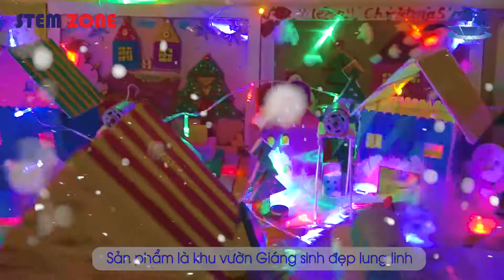Trải nghiệm kỹ năng sống STEM ZONE: Giáng sinh huyền ảo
HỆ THỐNG GIÁO DỤC KỸ NĂNG SỐNG CARA
💎 Cara Trung Kính: A15, tầng 1, tòa nhà Home City, 177 Trung Kính, Cầu Giấy, Hà Nội
💎 Cara Mỹ Đình: Tầng 5, toà nhà Sun Square, 21 Lê Đức Thọ, Mỹ Đình, Nam Từ Liêm, Hà Nội
💎 Cara Thanh Xuân: Tầng 1, tòa B, khu A, Imperia Garden, 143 Nguyễn Tuân, Phường Thanh Xuân Trung, Quận Thanh Xuân, Hà Nội
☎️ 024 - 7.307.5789